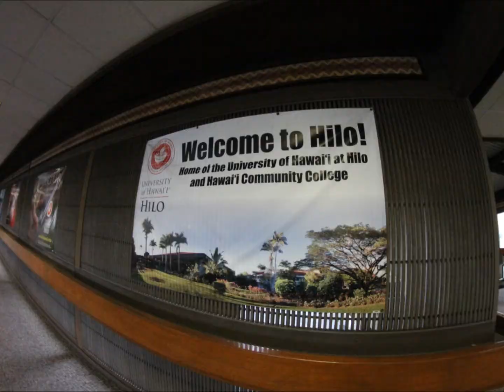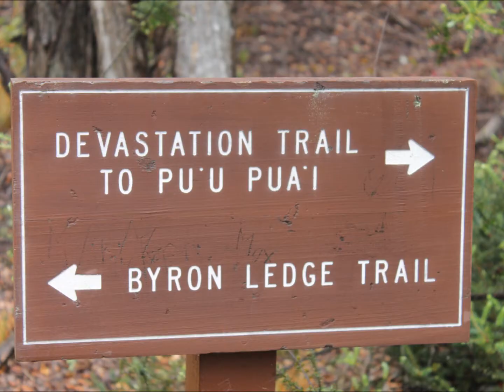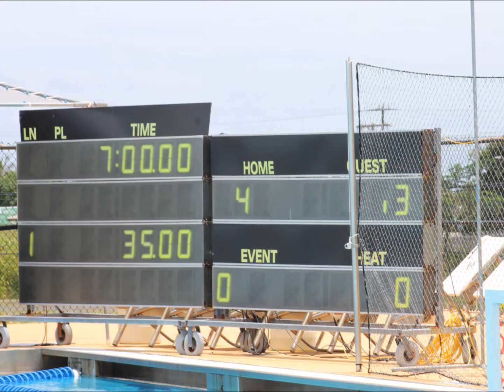Water Polo States 2014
HHSAA Water Polo States 2014 in Hilo, Hawai'i